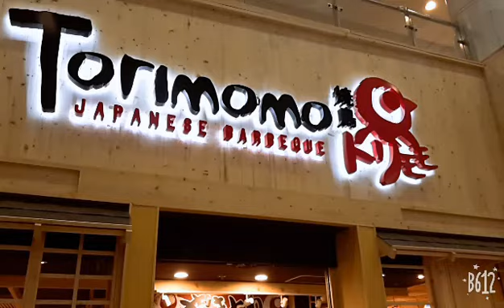Day one Aug1 2018(19)